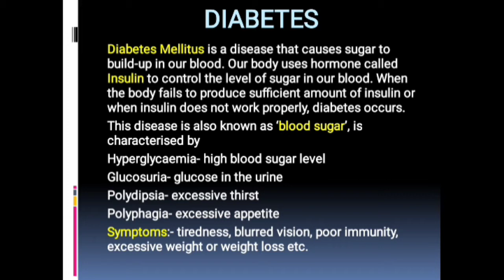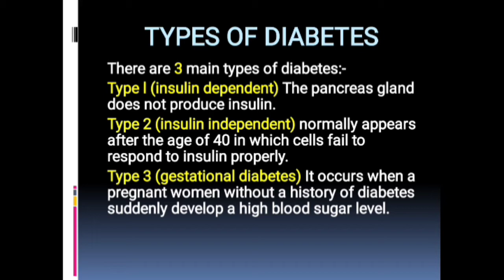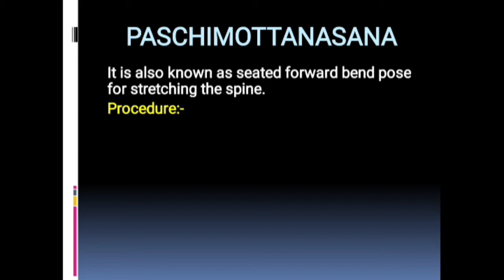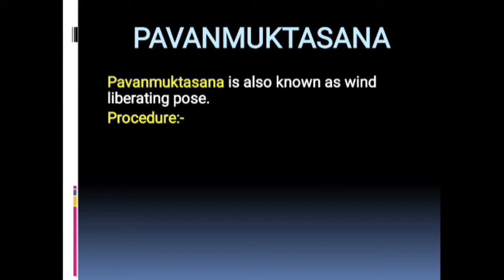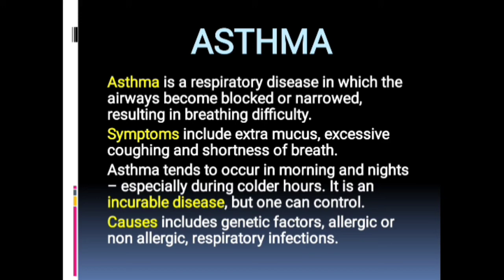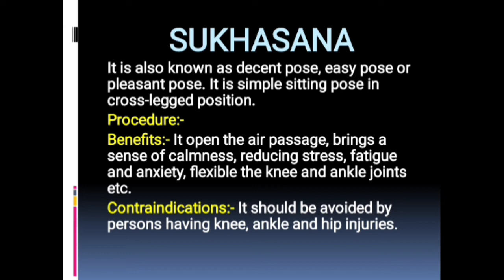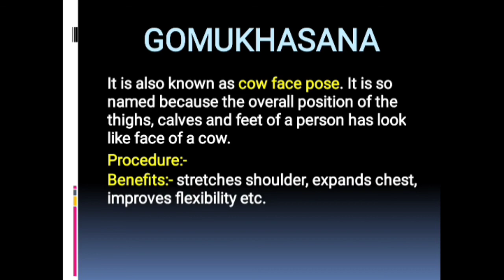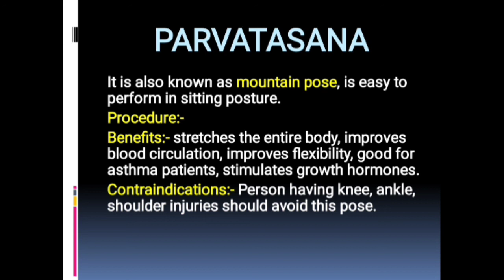Class-12 Physical Education Chap.-03 Yoga & lifestyle (Part-2)||Fitness Pathshala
Hello Students welcome to||Fitness Pathshala

Class-12

Physical Education

Chapter-03

Yoga and lifestyle

1- Diabetes:
Diabetes is commonly known as metabolic disorder
characterized by high blood sugar level over a prolonged
period. Diabetes is due to either the pancreas not producing
enough insulin or the cell fo the body not responding properly
to the insulin produced,. Due to diabetes the individual has
fatigue, frequent urination, increased thirst and increased
Hunger. It may cause blurred vision. Kidney failure, cardio
vascular disease, loss of weight etc.
The main reason for diabetes in sedentary lifestyle. By doing
bhujangasan, paschimottanasana, pavanmuktasana and ardh
matsyandrasana, one can get rid of this disease.
Symptoms of Diabetes
 Fatigue
 Increased Thirst
 Increased Hungers
 Blurred Vision
 Kidney Failure
 Cardio vascular Discase
 Loss of Weight
 Frequent Urination

2- Ashtama:

Asthma, a disease associated with the respiratory tract
swelling occurs, which makes the tracts very sensitive and
makes this process pungent with the touch of any effective
thing.
These reactions cause contraction in the tubes this reduces
the amount of air in the lungs. Due to which it become difficult
to breath.
Common symptoms of asthma are coughing, heavy breathing.
chest tightness, fatigue, pain in hands, feet, shoulders and
back. Reasons are dust, smoke, air pollution, pollengrains,
animals skin, hair or feather etc. are the main reasons. Asthma
may be controlled by sukhasana, chakrasana, Gomukhasana,
Bhujangasana, paschimo-ttasana,